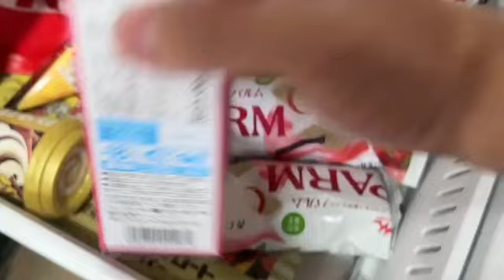焼きそば食う せいじ